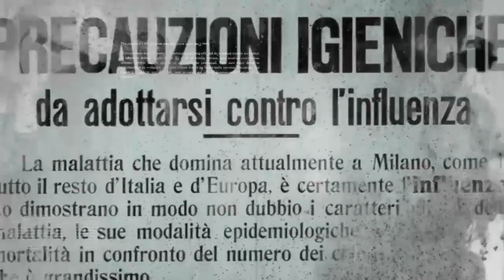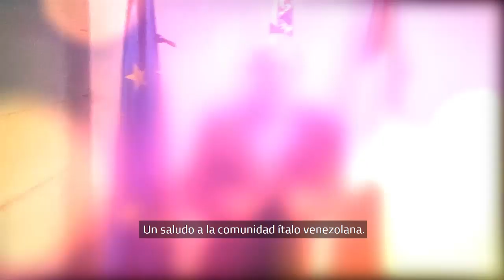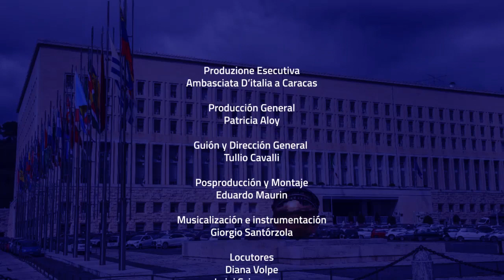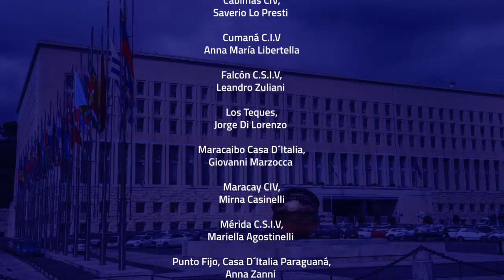Italia celebra la Festa della Repubblica en Venezuela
La delegación diplomática del país europeo presente en Caracas conmemora su fiesta nacional con un video institucional, el lanzamiento de un boletín informativo “Italia con te”, el desarrollo de la “Guía Italia 2020”,  el obsequio digital, el libro “Piazze (In)visibili” y los avances del programa de repatriación durante la pandemia.

Este 2 de junio se conmemorará la Festa della Repubblica, una oportunidad de encuentro y unión para sus connacionales, que en la distancia buscan reinventarse para mantener la tradición, en medio de una situación sin precedentes, no vista desde La Gripe Española en 1918. En esta oportunidad el simbolismo patrio es un grito de fe y de coraje que busca, ante el dolor de las innumerables pérdidas, dar esperanza y pasión a un pueblo que necesita y logrará levantarse, para construir su futuro.

Hoy, el tradicional Frecce Tricolori será más que simbólico: el sobrevuelo del prestigioso equipo acrobático, le devuelve al cielo azzurri  el verde de los campos y la esperanza de tiempos mejores, el blanco de las cumbres y el rojo ardor de los volcanes para irrumpir con fuerza y paso seguro después de la crisis sanitaria.
Así como los actos y el tono de la Fiesta de la República Italiana cambiaron este año por el Covid-19, la Embajada de Italia en Caracas también se ha adaptado a estos tiempos de confinamiento en los hogares y trabaja en cinco proyectos con los que se propone mantener un contacto cercano con los italianos en el país.

Un video para el reencuentro

“En ocasión de la Fiesta Nacional, todas las Embajadas de Italia en el mundo y difundiendo el mensaje del Jefe de Estado Sergio Mattarella, han realizado videos conmemorativos para saludar a sus conciudadanos. En Venezuela, pensamos oportuno que el “Sistema País” pudiera ser representado en este mensaje y será un placer si todos pueden colaborar para que llegue a la casa de cada italiano en Venezuela”, manifestó Placido Vigo, Embajador de Italia en Venezuela.

El video conmemorativo del Aniversario de la República italiana, presenta un mensaje institucional positivo, de solidaridad, empatía, afecto y fortaleza, para que los italianos en Venezuela tengan presente “que no están solos”.

El audiovisual está disponible en todas las redes de la Embajada, el Instituto Italiano de Cultura de Caracas, Consulados, Cavenit, Centros Ítalos, entre otros.

Agradecimientos:
Imágenes de Caracas – Drone en Cuarentena abril 2020
Producciones Nanaka C.A @nanakapro
Créditos:  Drone: Jose Domingo Flores @atolox  Cámara: Manuel Barrios @manuelwood  Producción: Elibeth Rodríguez @elibeth.rodriguez

Puente sobre el lago de Maracaibo "55° aniversario"
Tomas aéreas del puente General Rafael Urdaneta  Vuelo Drone Club Italiano Venezolano Fotografía Gian Iuliano

Imágenes de Italia y Los Balcanes desde el Espacio Estación Espacial Internacional (ISS). Cortesía de NASA / Johnson Space Center

Grazie Una menzione speciale agli attori venezuelani italiani Diana Volpe y Luigi Sciamanna por su contribución en la realización de este video.

 Padre Miguel Pan Rettore del Collegio Nostra Signora di Pompei

Claudio Milazzo Vice Direttore del Collegio "Simón Bolívar y Giuseppe Garibaldi"

Mirta Iacobellis Administradora del Collegio Nostra Signora di Pompei

Jim Oropeza Gerente Social del Centro Italiano Venezolano

Maria Rosa Pareschi Funzionario Amministrativo Ambasciata di Italia

Gavina Falchi Assistente Amministrativo Consolato d’Italia a Caracas

Alejandro Vetrini Istituto Italiano di Cultura di Caracas

Un ringraziamento speciale a Alfredo D 'Ambrosio per la sua preziosa collaborazione nella realizzazione di questo video.